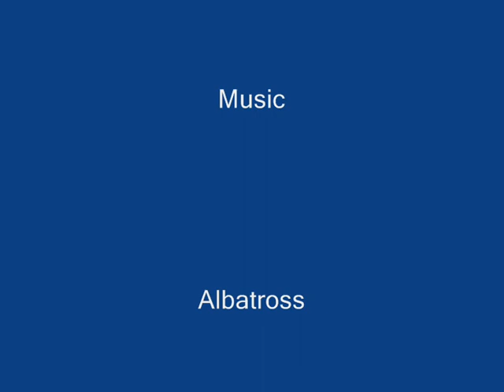albatross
Ferry between Bodram in Turkey and the Greek island of Kos